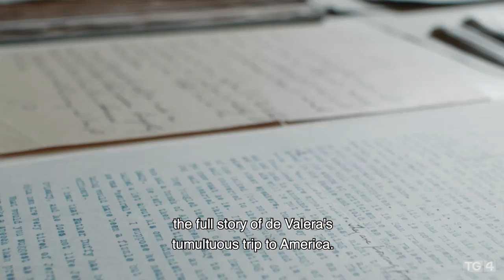De Valera i Meiriceá | Ag tosú 11/9/19 21:30 | TG4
Sraith faisnéise dhá chlár ina ndéantar cur síos den chéad uair ar an turas achrannach a thug Éamon de Valera ar Mheiriceá i 1919. Tharraing an turas céanna achrann agus deighilt i measc Gael-Mheiriceánach cúpla mí sular tharla scoilt sa mbaile in Éirinn faoin gConradh Angla-Éireannach.  Déanfar cur síos ar mar a d'éalaigh Éamon de Valera ar bhád go Meiriceá i 1919 agus gur fhógair sé i bhforhalla an óstáin ba rachmasaí ar domhan gurb é "An Chéad Uachtarán ar Éirinn" é.

The extraordinary story of how Eamon de Valera stowed away on a ship to America in 1919 and announced himself in the lobby of the world's most expensive hotel as "The First President of Ireland".